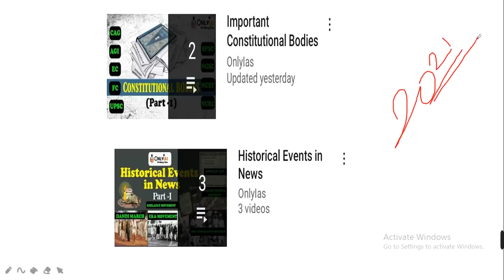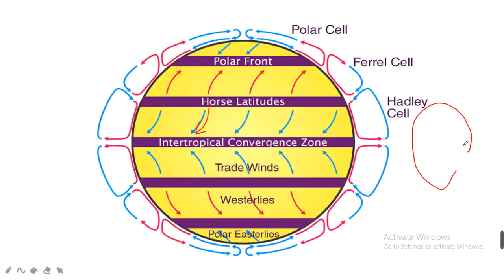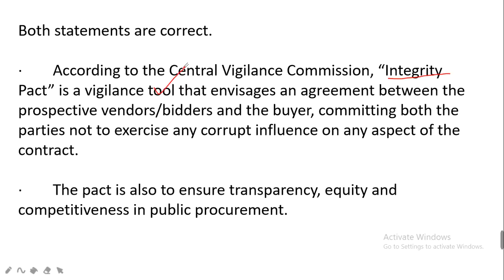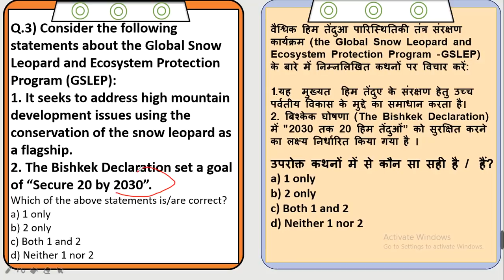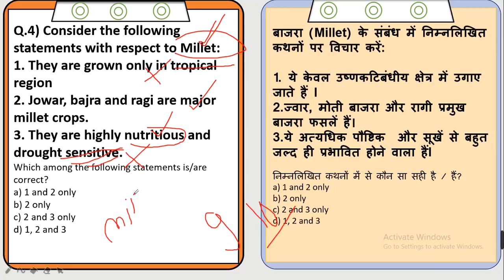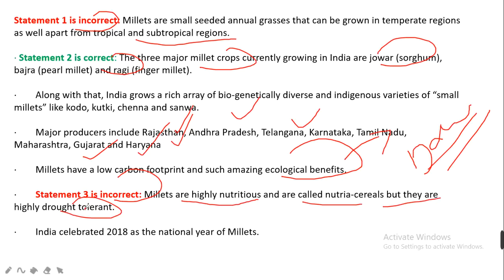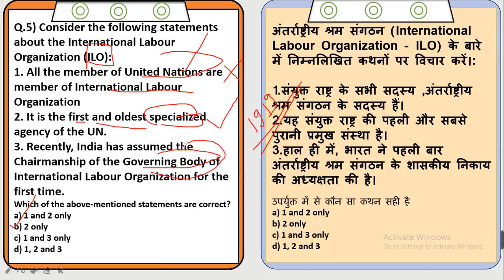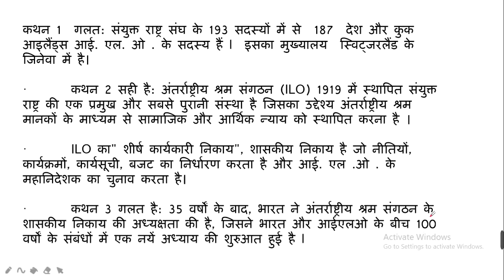Target Prelims 2021|Daily MCQs Practice 27 April |Current Affairs |@OnlyIas UPSC​​​​​ CSE​​​​​IAS